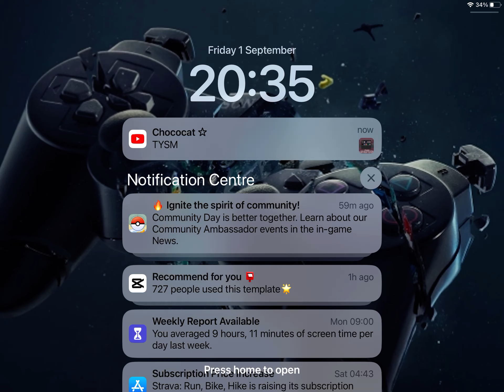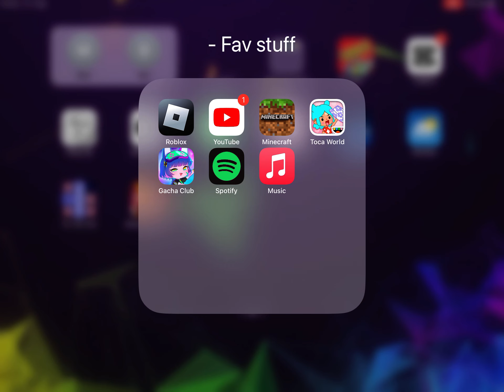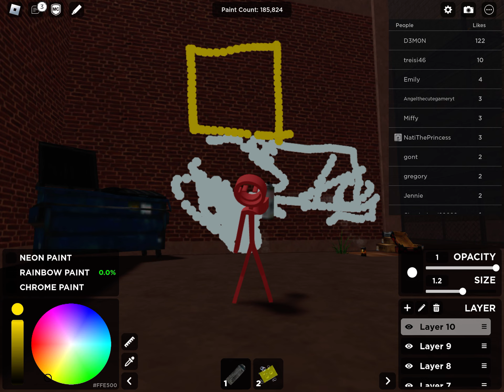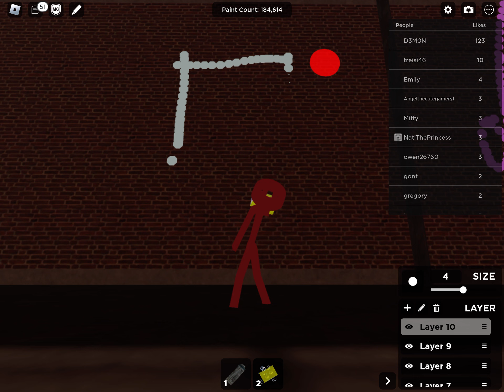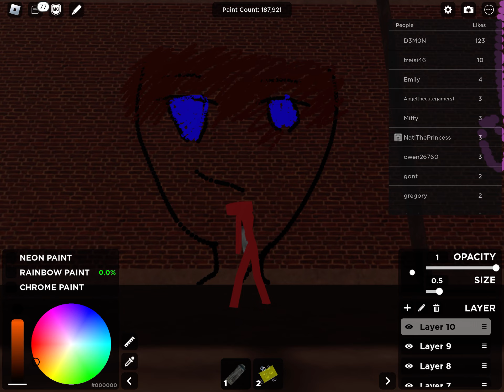Playing spray paint